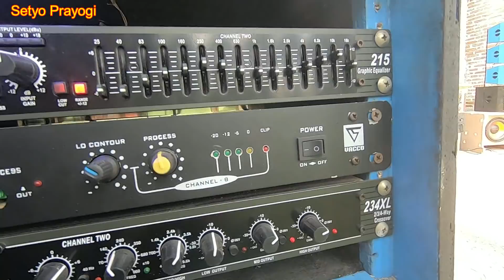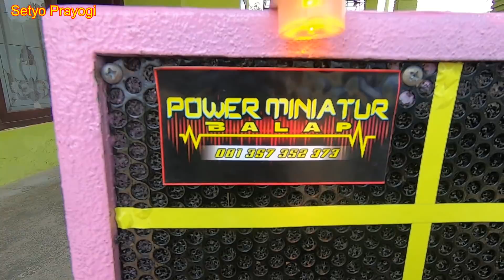WB audio review sound miniatur truck clas balap dan miniatur sound system 12 in glerrrrr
WB audio review sound miniatur truck clas balap dan miniatur sound system 12 in glerrrrr miniatur sound system
WB audio dari rejotangan tulungagung jawa timur.
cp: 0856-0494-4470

spesifikasi power:
power 2 chanel  travo sub dan mid 10 amper besar dobel.. tegangan di seri jadi 65 volt ct, driver sub dan mid. socl 506 dengan final sanken 8 set per chanel..